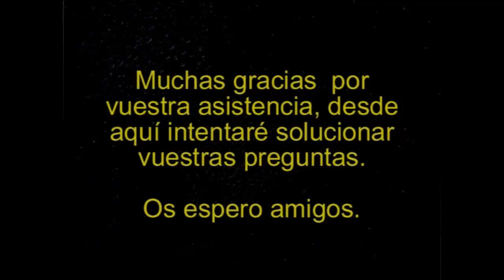Dragon Dogma - Modo Dificil #25 NV 65 - A la ayuda del Rey esmeralda IV Nueva estrategia | SeriesRol